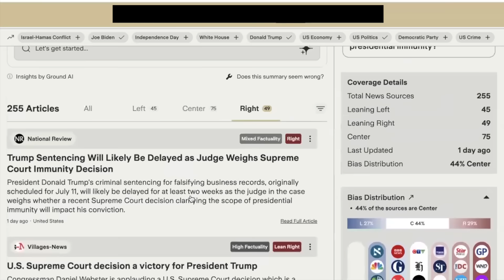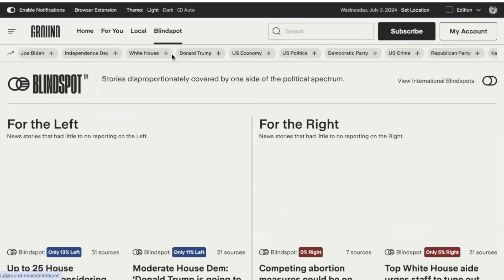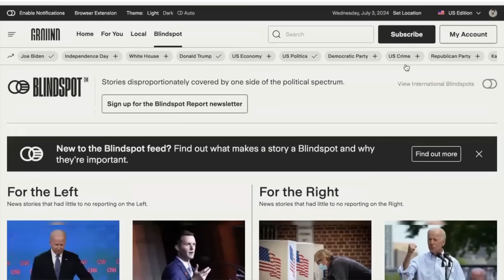Liberal Redneck - So America Has Kings Now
to stay fully informed on Current US events. Save 40% for unlimited access on the Vantage Plan through my link for this month only.

So SCOTUS says that (some) Presidents are now Kings. So that's nice. Happy Birthday to us, I guess.